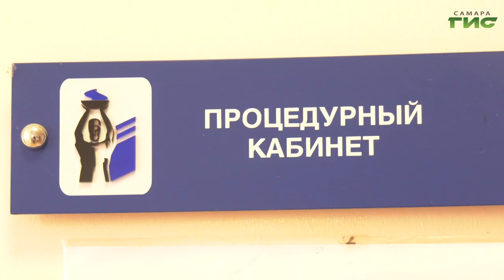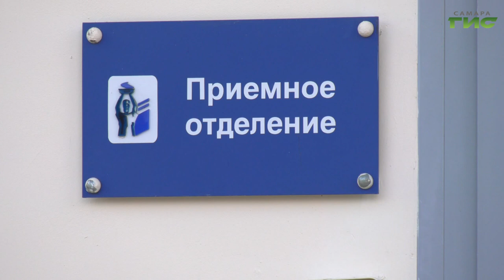Самарцам рассказали, как избежать заражения вирусом гепатита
По данным Всемирной организации здравоохранения, более миллиона человек в год умирают от гепатита. Одну из форм заболевания называют "ласковым убийцей". Осложнения от этого недуга могут привести к онкологии. Как сегодня диагностируют болезнь? Какие меры профилактики необходимо соблюдать, чтобы не заразиться и кто чаще подвержен риску заражения, - расскажет Полина Чулюкова.